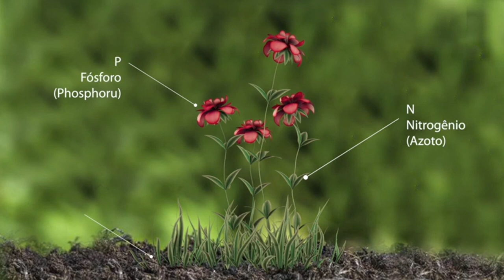COMO EU PLANTO ROSAS | Como Plantar Rosas 🌹 Cultura de Rosas no Paraná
Nosso giro de hoje no Paraná foi na propriedade do Juninho, Lerdoete Heidemann.
La, alem de muitas outras coisas ele planta ROSAS.
Da enxertia até o produto final vc confere aqui no O Agro Nosso.
Como plantar rosas.
Como cultivar rosas.
Como ter uma plantação de rosa saudável.
Conferem ai!